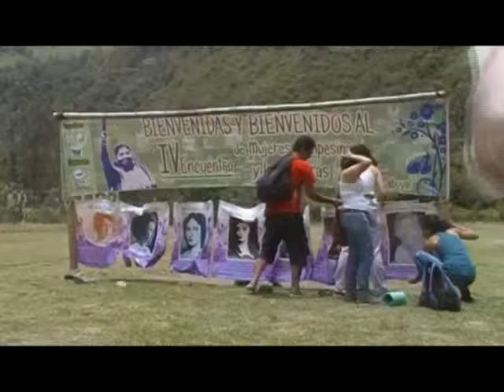Mujeres campesinas y urbanas discutirán sobre la paz del país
Desde hoy cientos de mujeres de sectores barriles y afiliadas a Fensuagro, la Federación Nacional Sindical Unitaria Agropecuaria, se reúnen en la vereda La Paz del Agrado del municipio de Florida para discutir sobre política pública, los diálogos de paz y el fortalecimiento organizativo.

La reunión también tiene como objetivo discutir la situación de derechos humanos que viven las mujeres.

Las mujeres además coinciden en la necesidad de solucionar el conflicto social y armado colombiano por la vía del diálogo que dé soluciones a la crisis del país. Por ello durante hoy y mañana discutirán sobre la exigencia al Gobierno y las Farc de continuar en la mesa de diálogos hasta que se pacte una salida a la guerra con justicia social.